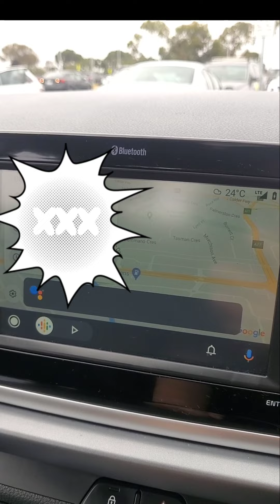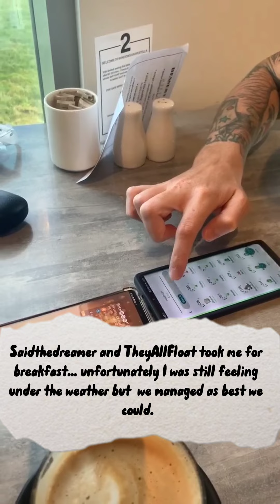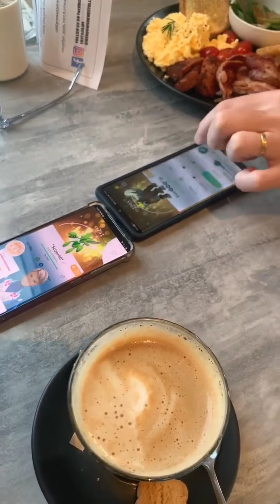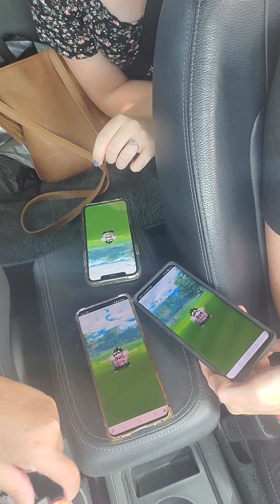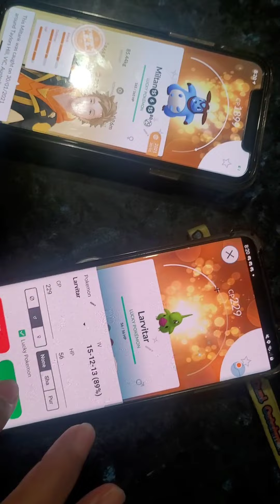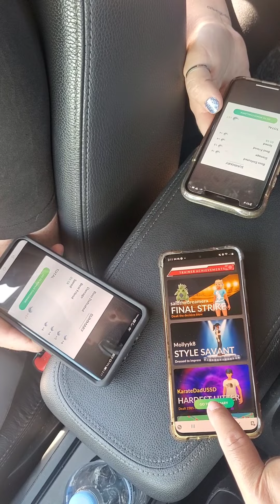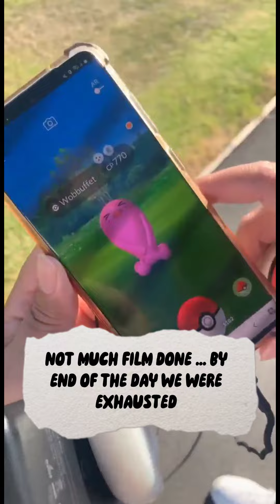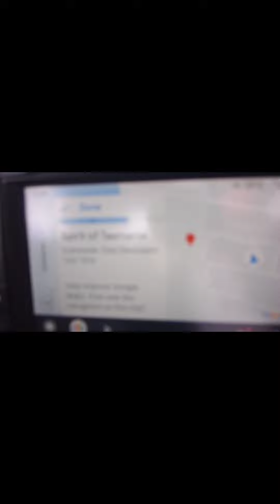Tasmania, Johto Tour, Saidthedreamer, TheyAllFloat and Family... Vlog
servers

The Pokémon Community
The Community- POGO remote raids

Would love ❤️ to hear any feedback.
It's my very first try. I hope you enjoy.

RoxxieRo - Rosana